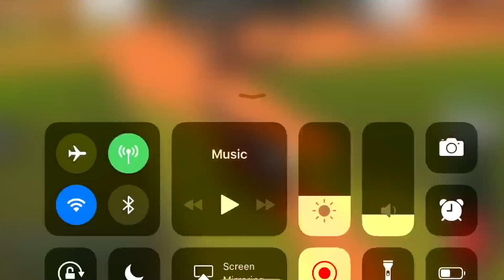Farming Simulator 18 #181 HD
Playing iphone 7 plus